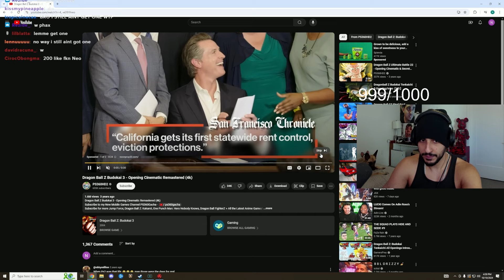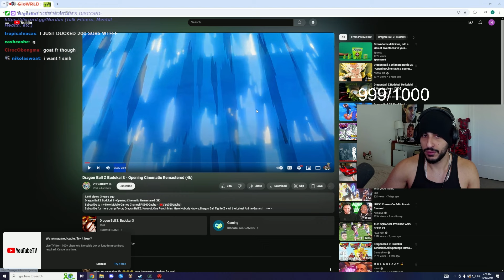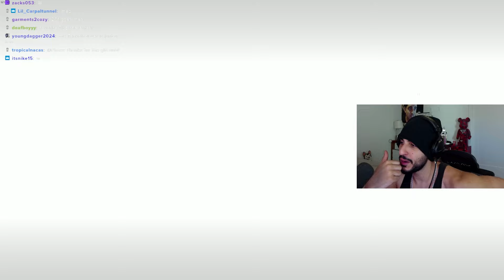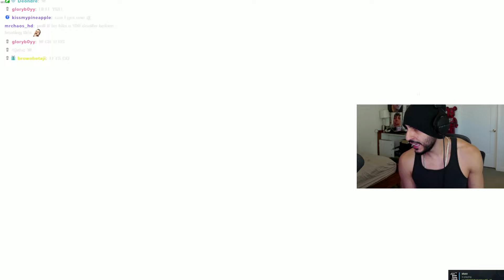FaZe Rain Plays Dragon Ball Sparking Zero!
I Spent $100 on this Game... Was it worth it?

Main channel -  @TrickShotting
VLOG Channel -  @NordanShat7